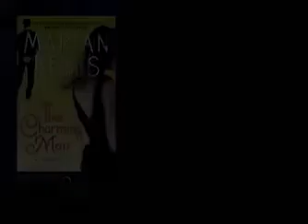Marian Keyes on "Shopping in New York"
Video Clip for THIS CHARMING MAN